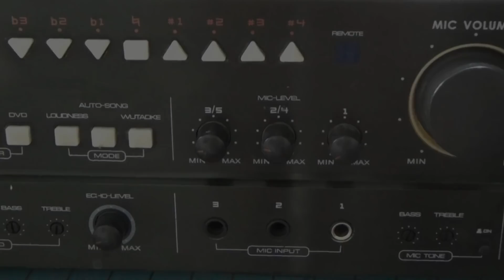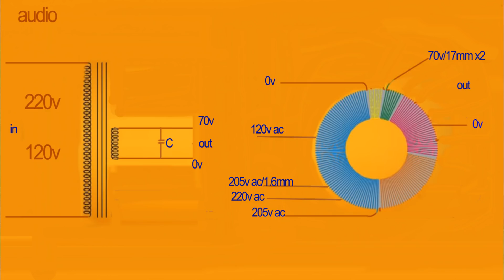HOW to make an arc welding machine using the toroidal transformer of AMP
How to make spot welding machine at home, using toroidal transformer Lioa. Project a large power supply for the amplifier. Test the power of the amplifier's toroidal power supply and guide the electric arc welding machine.

Channel: Prestigious and helpful electronic capacitors and components guide